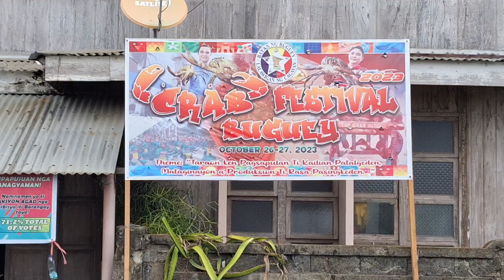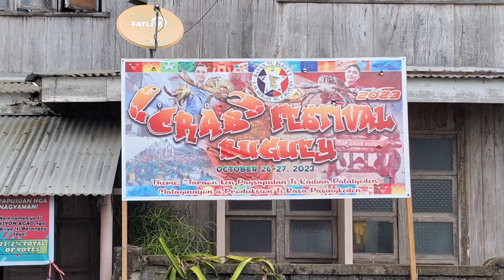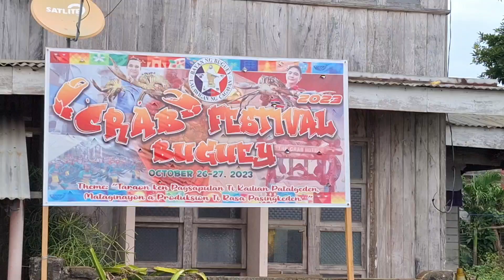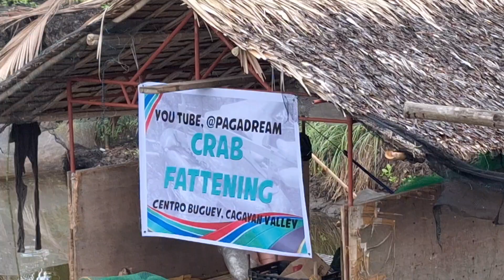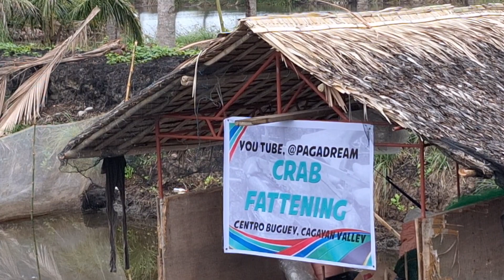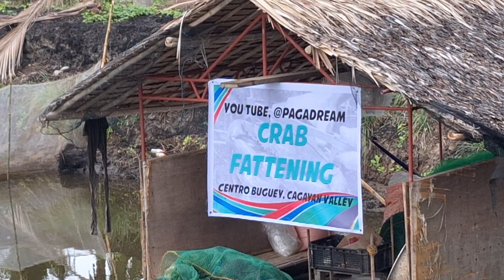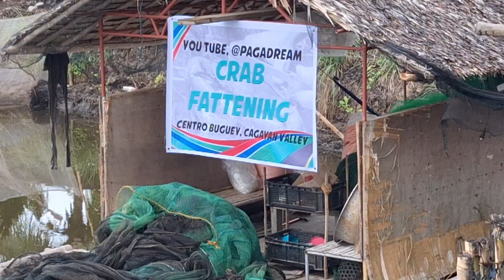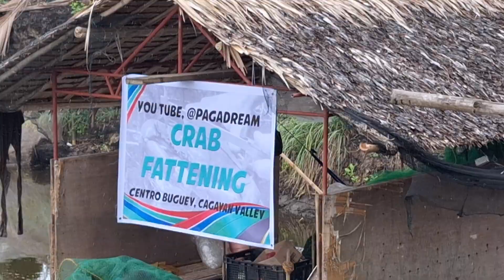crab festival and crab fattening at Buguey, Cagayan Valley, Philippines